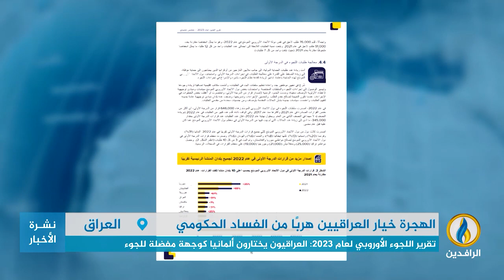تقرير | وكالة الهجرة بالاتحاد الأوروبي: العراق يحل رابعًا على مستوى العالم في تقديم طلبات اللجوء